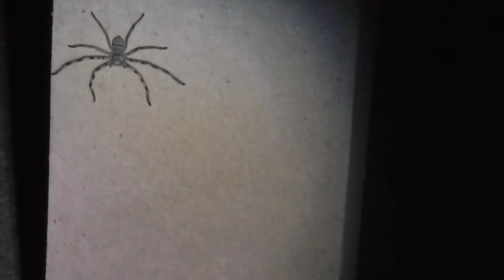Toad and Spider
The toads were having a lovely dip after the rain. A cute spider observed the whole bathing scene from above.